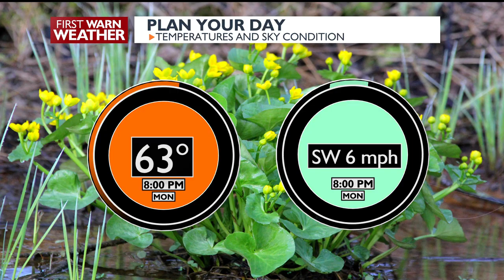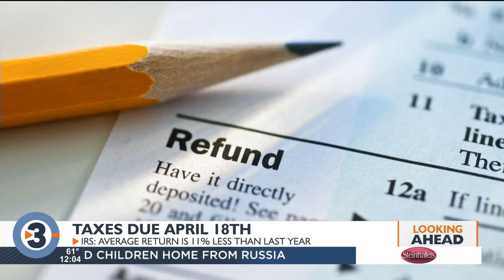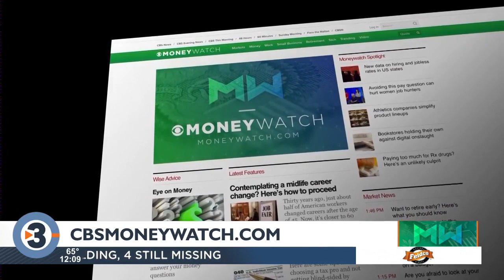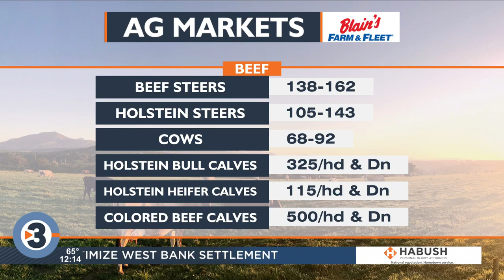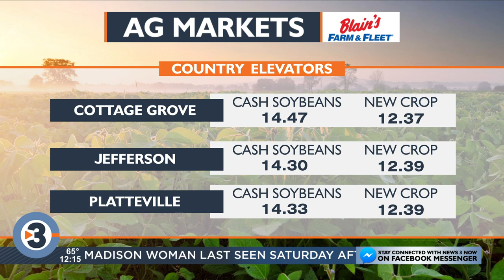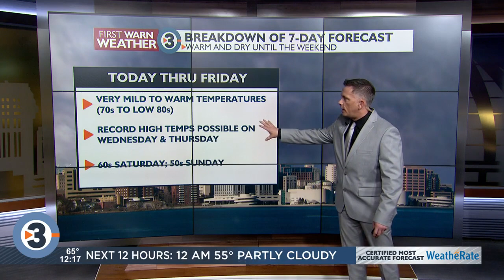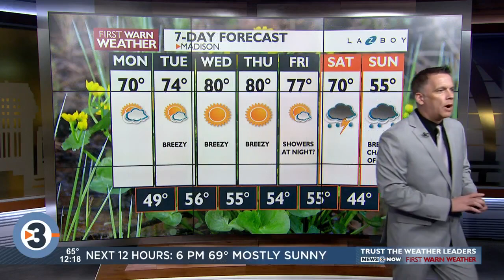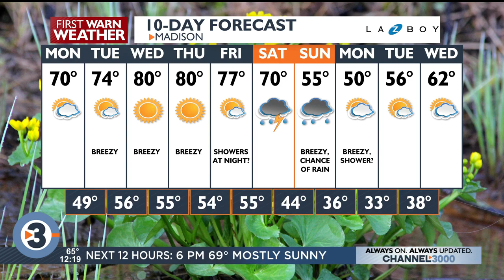News 3 Now at Noon - April 10, 2023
Get your mid-day news update with WISC-TV News 3 Now and Channel3000.com in Madison, WI